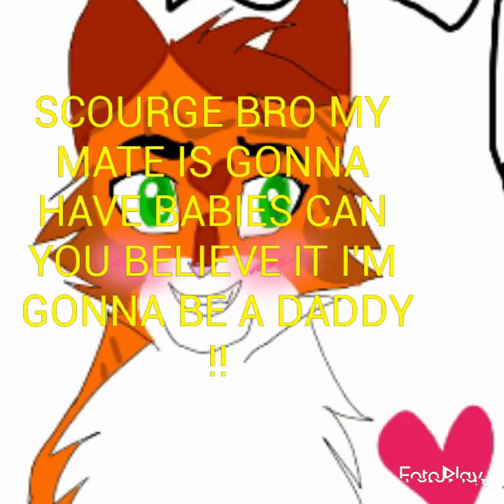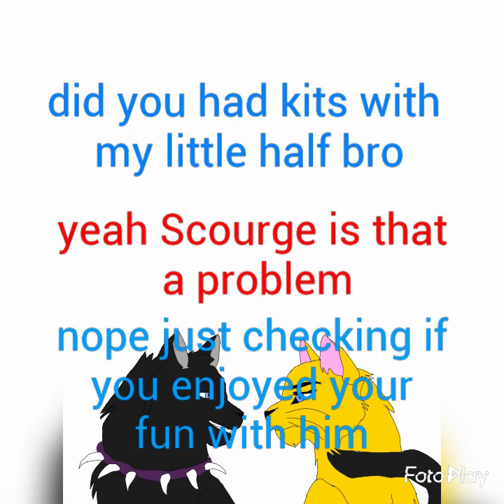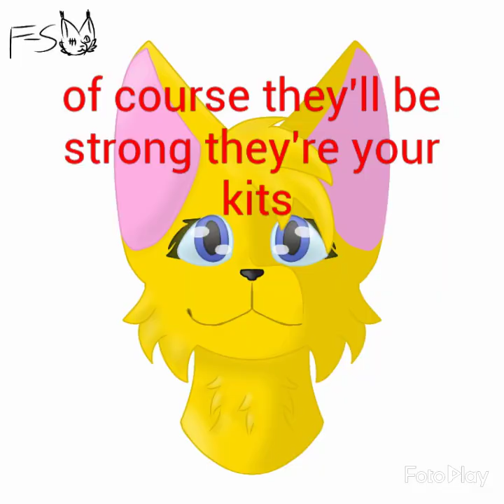Warrior cats love story part 3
Final episode Fireheart and Goldenia live happily ever after and Thunderclaw is out of their tails